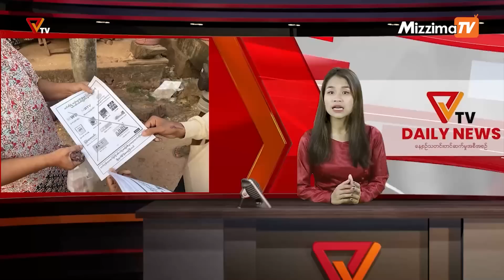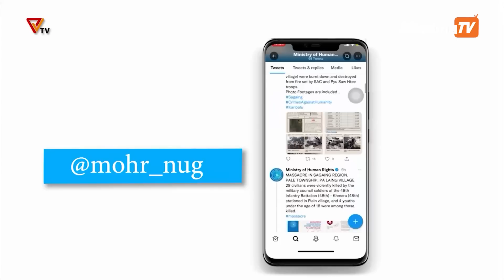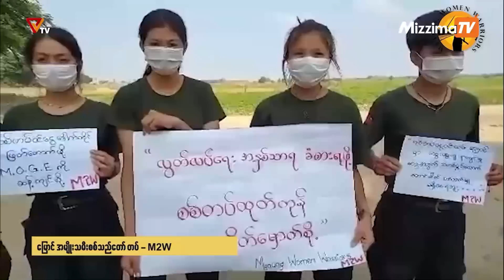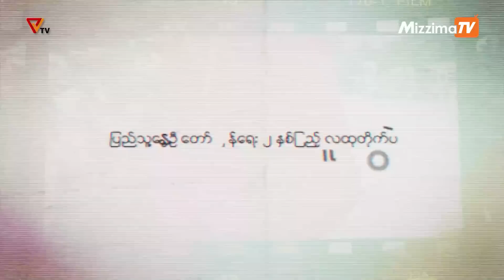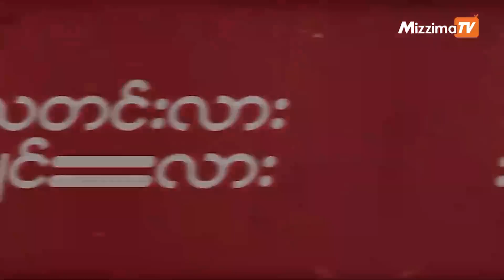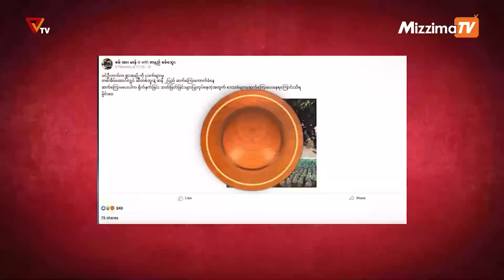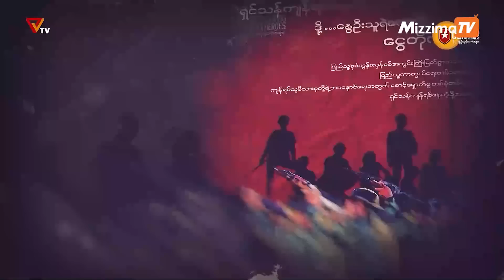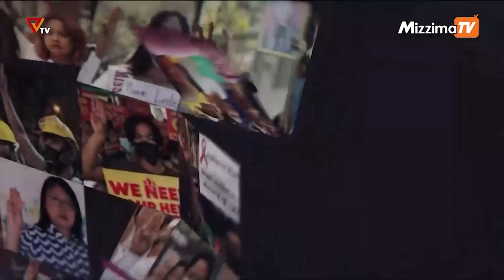National Unity Government (NUG)၏ PVTV Channel မှ ၂၀၂၃ ခုနှစ် ဖေဖော်ဝါရီလ ၁၀ ရက်ထုတ်လွှင့်မှုများ